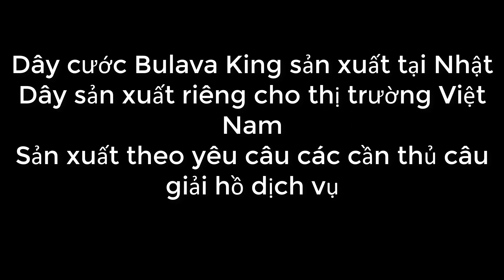Dây cước Bulava King Nhật Bản, siêu phẩm câu giải và câu biển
🎣Dây cước Bulava King
💰Giá bán: xxx xxx (Ngày 8/02/2020 có hàng)
👉Đường link sản phầm:
Dây cước Bulava King là sản phẩm sản xuất theo yêu cầu của cần thủ Việt Nam
Dây được sản xuất tại Nhật, không xoắn, không nổ có thể nói là 1 siêu phẩm. Chất lượng tốt, giá cũng tốt nhất luôn
🏣Địa chỉ: 1/15 Đường TA05 - Thới An - Quận 12 -  TP.HCM
☎️Điện thoại: 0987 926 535